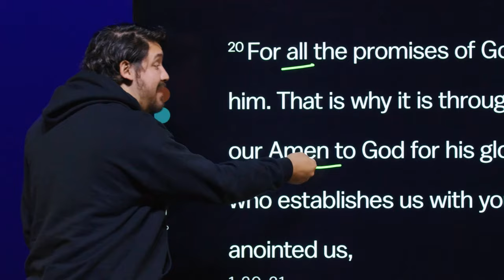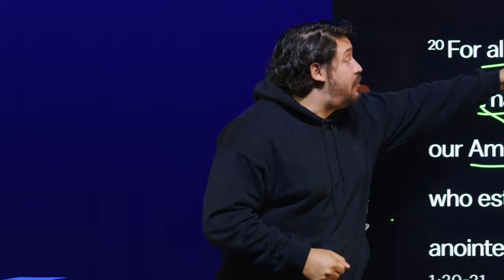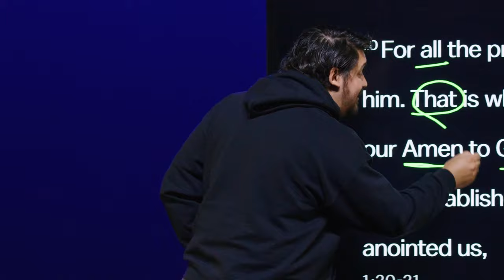Are There Prayers That DON'T Count? | Michael Chinchilla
Do prayers still count if you don't say amen? It sounds silly, but there is something to it. Let Pastor Michael explain.

Sermon: What Does it Mean to Say Amen?
Series: The 2nd Letter To The Corinthian Church
Speaker: Michael Chinchilla